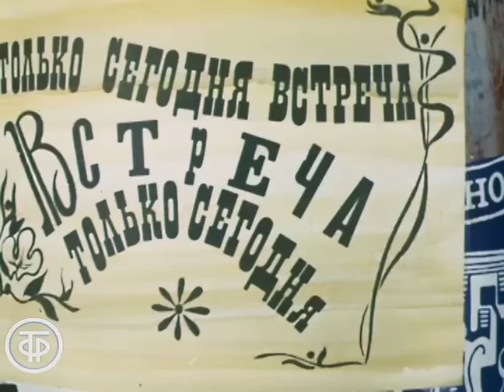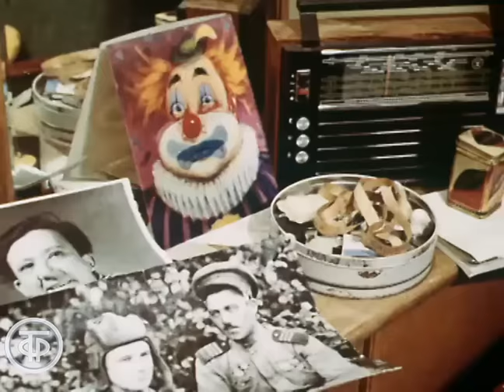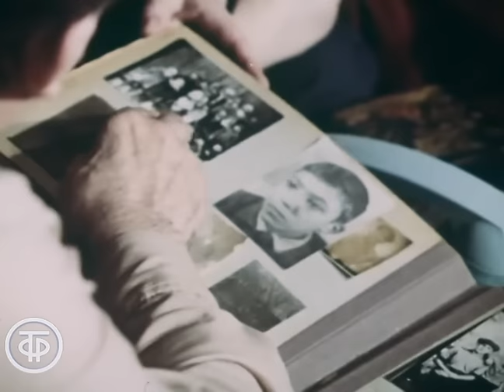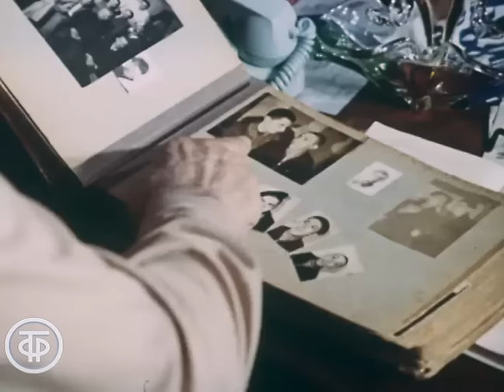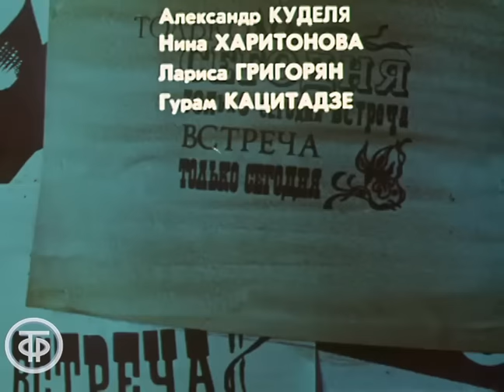Фильм о Юрии Никулине и Михаиле Шуйдине "Сегодня и ежедневно" (1978)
Фильм "Сегодня и ежедневно" посвящен советскому и российскому актеру, артисту цирка, участнику Великой Отечественной войны народному артисту СССР Юрию Никулину и его партнеру по арене народному артисту РСФСР Михаилу Шуйдину.

Автор сценария - Галина Кожухова
Режиссер - Генриетта Визитей
Оператор - Александр Беркович